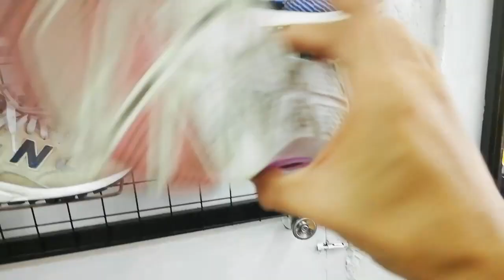UKAY-UKAY Shoes | Roosevelt LRT Station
Hello guys... This is your friend Antonio Lara Jr from Iloilo City, share ko sa inyo ang isang ukay-ukay store ng mga sapatos dito sa Munoz malapit sa Roosevelt LRTStation maganda ang quality at meron din ibang puede mabili dito..

This video is for document purposes only.

Mobile phone: Huawei P20 Lite
Accessories: Generic Gorilla Pod, Ulanzi Mount Adapter & BOYA Mic BY-MM1
Video Editor: Video Maker